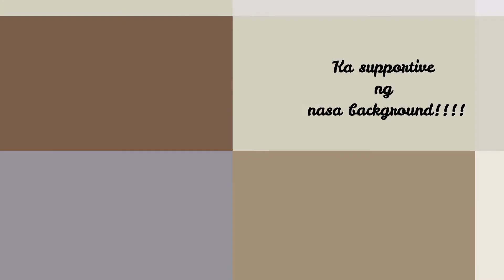Face to Face Class 2022 (after/during Pandemic)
After almost 3 years of remote learning, we are now back to face-to-face. Students and teachers have their own sentiments!